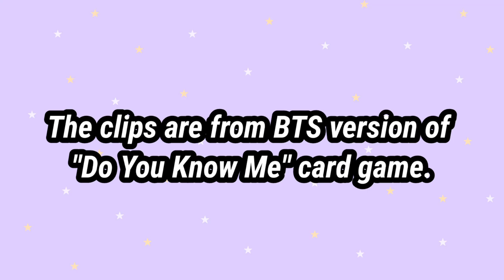Jikook - "Do You Know Me" game / 64th Grammy Award